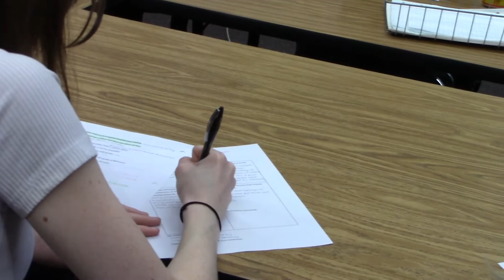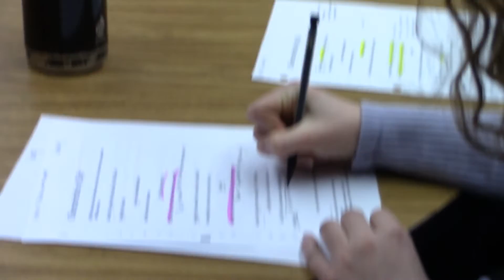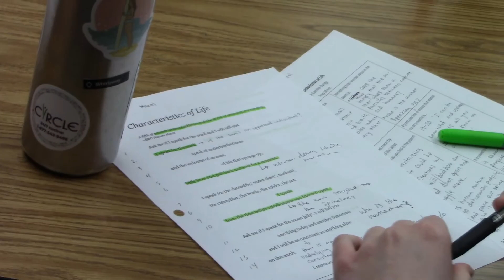Harkness Leadership Class Discussion "The Characteristics of Life" 4/4 /2022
Students in the  Harkness Leadership class at Harwood Union HS engage in a Harkness discussion on the poem ,"The Characteristics of Life" Kate Stauss, course instructor facilitates the discussion